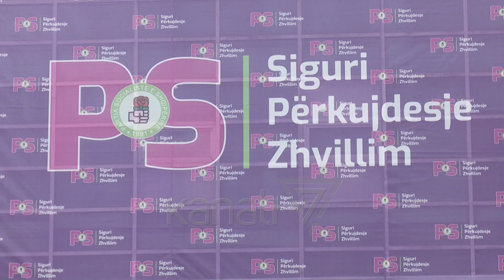BALLA: ANËTARËT E KËSHILLIT BASHKIAK, JO MILITANTË - News, Lajme - Kanali 7